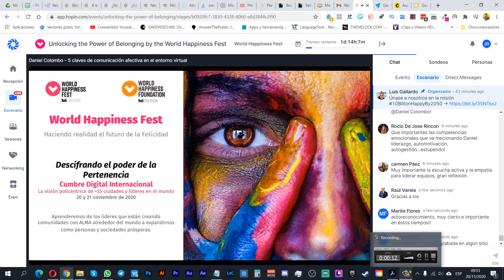💡 5 Claves De Comunicación Afectiva En Tiempos Virtuales | World Happiness Fest | Daniel Colombo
En el marco del Festival Mundial de la Felicidad 2020 (World Happiness Fest) estuve compartiendo la charla con 5 CLAVES de COMUNICACIÓN AFECTIVA, sobre todo en tiempos del trabajo virtual y relaciones a distancia.

Dale Play a la charla y descubre estas 5 IDEAS que pueden ayudarte a mejorar en el ámbito personal y profesional.

Gracias a Marianella Hernández y a los organizadores por la invitación.

📙 En este link encontrarás todos mis libros en formato ebook y en libro-papel (envíos a todas las ciudades del mundo) en Amazon.com También están en Mercado Libre.

🎧 Y hay más: puedes escuchar mis podcast en Spotify y en Itunes, Google Podcast, TN y Wetoker.